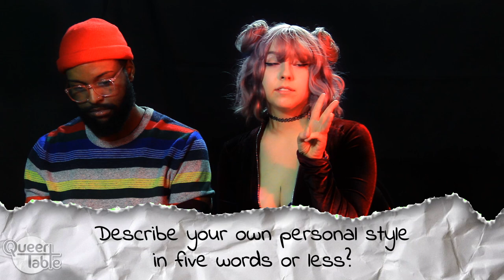Our WORST CATFISH Ever!!!! | Q Table | Season 1 - Episode 4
Queen Labs Network is digital platform that allows queer artists from different walks of life to express themselves and show their art to the world. Queen Labs Network will provide you with some of the most entertaining and gripping content on the web, filtered through a uniquely lgbt experience. Make sure to support so we can continue creating queer art for folks like you.

FOLLOW THIS CHANNEL on SOCIAL MEDIA - QUEEN LABS NETWORK

FOLLOW THE SHOW on SOCIAL MEDIA - Q. TABLE

@thevixensworld - IG
@didaswag - IG

FOLLOW THE PANELIST IN THE VIDEO
Thailand - @thainomansland - IG
Danny - @theerealmissthang - IG
Jhovanni - @itsonlyuniverse - IG
DaJuan - @dajuan_randolph - IG
Jonah - @10ofzen - IG
Maddie - @maddiemoonrose - IG